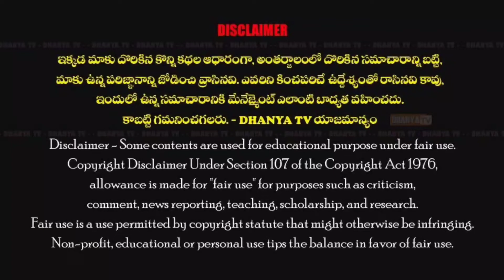జైయాదవ్ సేవా సమితి ఆధ్వర్యంలో రిబ్కా సహకారంతో క్రిస్మస్ సందర్భంగా అన్నదానం చేసిన వికసిత ఫౌండేషన్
జై యాదవ్ సేవా సమితి ఆధ్వర్యంలో రిబ్కా సహకారంతో క్రిస్మస్ సందర్భంగా పేదలకు అన్నదానం,చీరలు పంపిణీ చేసిన వికసిత ఫౌండేషన్